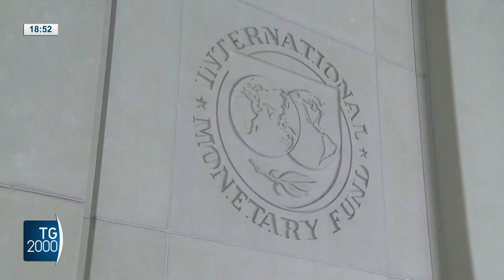Proteste in Kenya, il presidente rimuove quasi tutti i ministri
Proteste in Kenya, il presidente Ruto rimuove quasi tutti i ministri. La decisione dopo due settimane di proteste di migliaia di giovani e della società civile in tutto il paese.